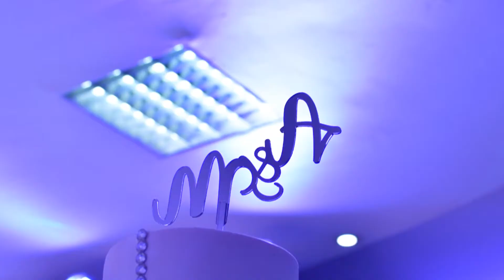Maggie's Day at Silver springs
Deco setup by SUKI EVENTS